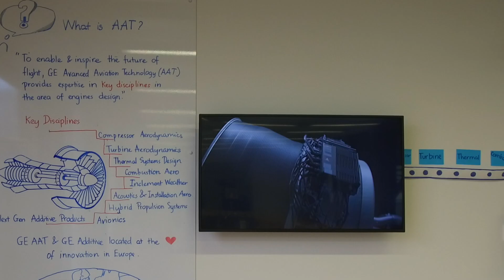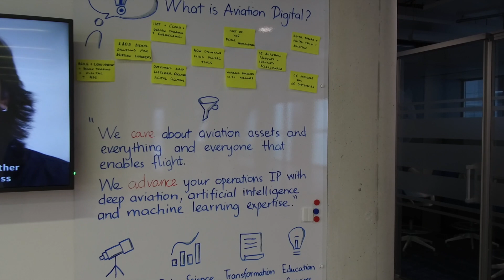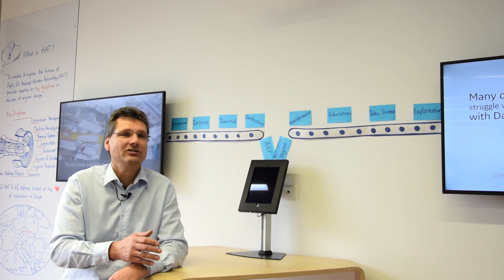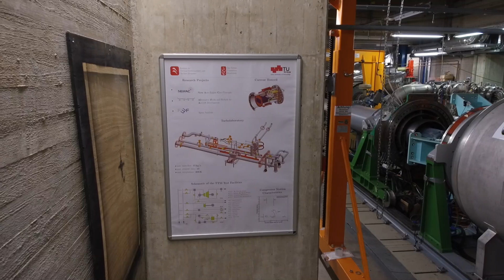The Advanced Aviation Technology Centre in Munich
A reportage from the GE Aviation center of excellence in Munich, Germany, active in the development of innovative technologies for aero engines and digital solutions for aviation industry, including interviews to the leaders and the collaborating team at the Graz University of Technology.